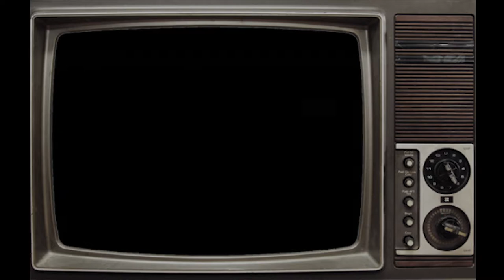Our Honest Opinions on Resident Evil Village (RE8) SPOILERS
SPOILERS We review Resident Evil Village in depth, Step on me Vampire Mommy!
Main Topic: 18:35
Hosts: Cat McGuire, Sublyminality, Salvador Madrigal, Devin Steele, Samson Lancaster
Produced by Samson Lancaster